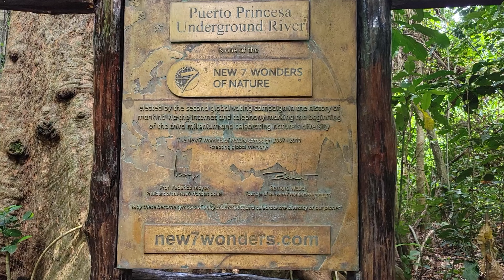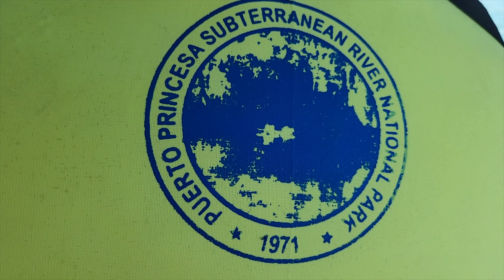Visiting one of the New 7 Wonders of Nature | Puerto Princesa Underground River, Palawan Philippines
Puerto Princesa was such a beautiful city! The scenery and nature of this island are top notch, and I am still speechless about the Puerto Princesa Underground River. Very well deserved title of being one of the 7 Wonders of Nature, a unique experience everyone should check out for themselves!

Support by RFM - NCM:    • Heaven And Hell - Jeremy Blake | Roya...